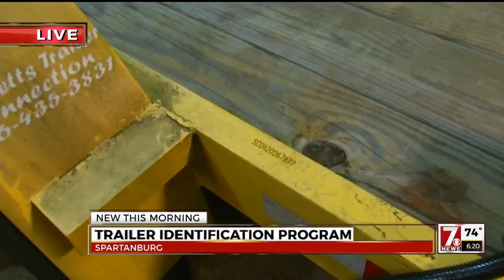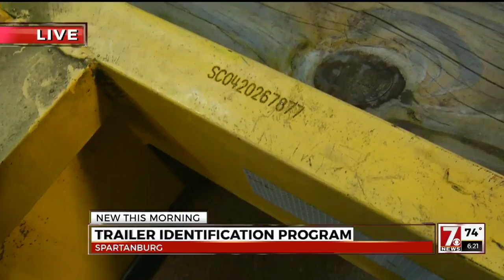Trailer ID Project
Spartanburg Sheriff's Office wants to register your utility trailer for free, August 19